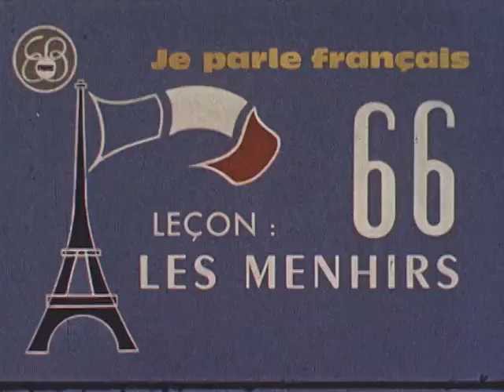Les Menhirs (Druid stones)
Lesson 66 in Encyclopedia Britannica's 'Je Parle Français' French language instruction series of 1961. Here, the large Druid stones in Bretagne called "Les Menhirs" are visited. This print is a Kodachrome answer print from producer Milan Herzog's private collection.